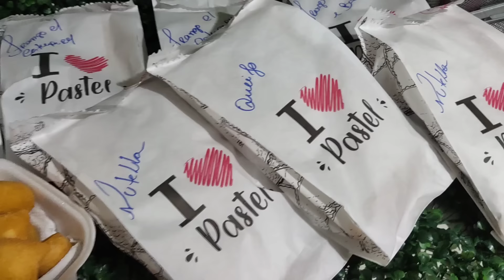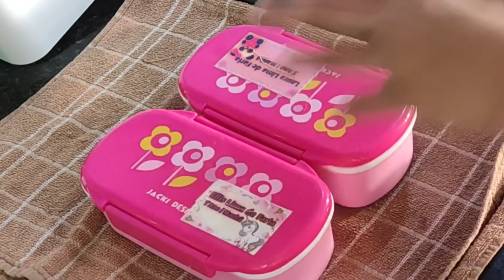Lancheira Escolar / Aula de Confeitaria / Delivery / Marmita para Empadão